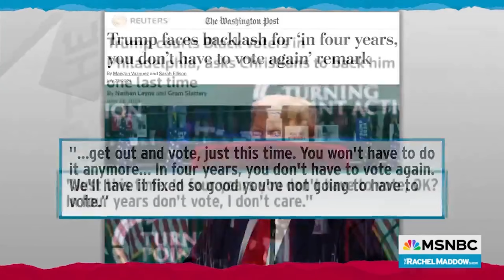SINISTER PLOT Brilliantly EXPOSED In BOMBSHELL Segment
Really American Host Kenny Hesse breaks down a Bombshell Report from Rachel MAddow about Trump's recent comments and the sinister plot behind them.

Follow Our Host, Kenny Hesse -